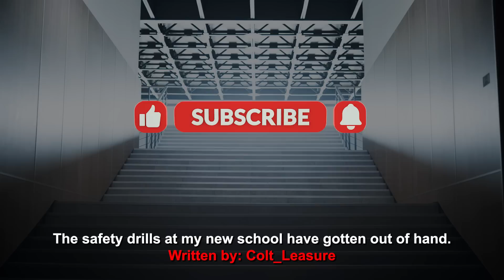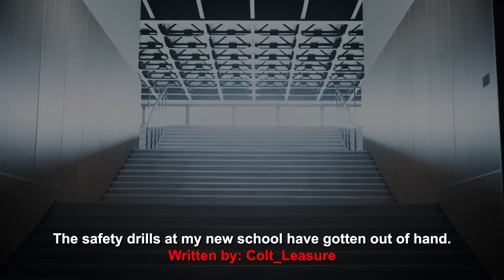"I Just Moved To A New School, They Make Us Do Strange Safety Drills" Creepypasta